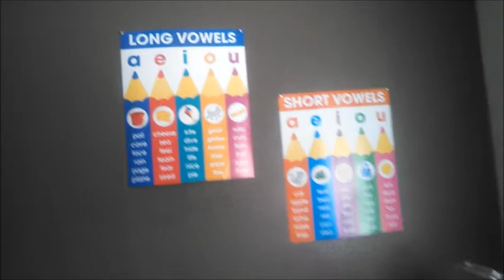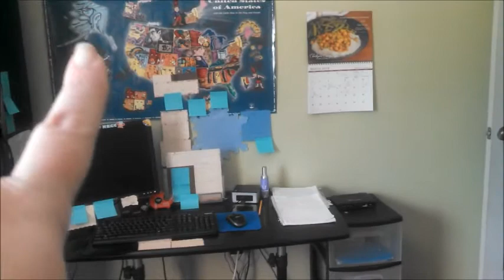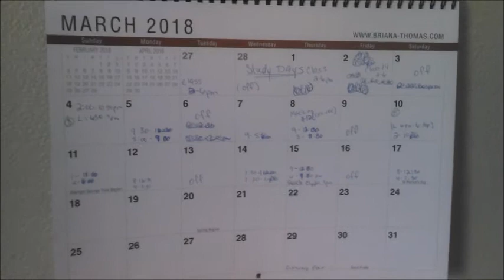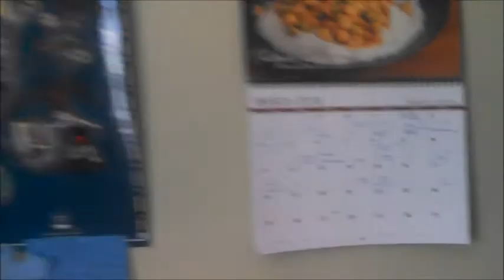Coffee Chat || How I Work from Home & Homeschooling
Join me while I share my story of being a full-time work at home mom that homeschools and moonlights as a food blogger over at My Table of Three. I share my background, how to find work at home jobs, and how I do my day to day life as a homeschool mom.

1. Rat Race Rebellion

2. Appen

Keri @ My Table of Three
London, AR 72847

If you are a brand interested in doing sponsored content or a partnership with My Table of Three here on YouTube or over on the blog, please contact me at for more
information on a partnership. Brands that I have worked with include but are not limited to Tyson, Hot Logic, Thyme & Table,
Southern Kitchen, Only in Arkansas.com, Windex, Ziploc.